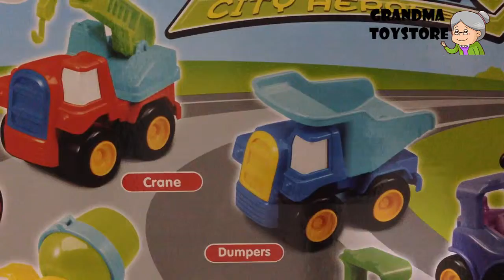Unboxing TOYS Review/Demos - Part 1 baby construction toy car truck vehicle set gravel cement crane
Grandma toystore brings to you the unboxing demo/review Part 1 baby construction toy car truck vehicle set gravel cement  crane. Let your kid be that engineer.